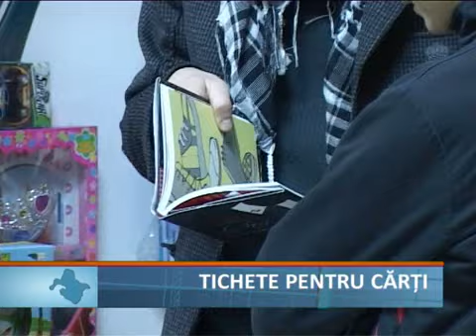Tichete pentru carti